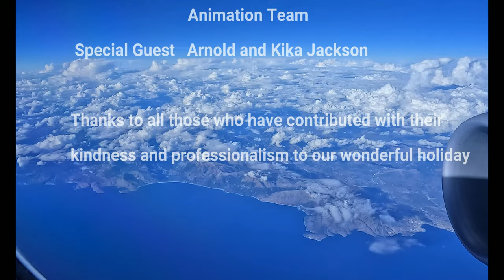GORGONIA BEACH 2022 SUMMER HOLIDAY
CONTEST GORGONIA SUMMER 2022